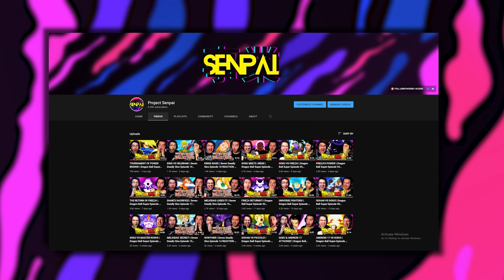LUCCI THE MONSTER! | One Piece Episode 305 REACTION | Anime Reaction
One Piece episode 305 reaction - I watch and react to One Piece for the FIRST TIME EVER in this One Piece reaction series with One Piece episode 305!